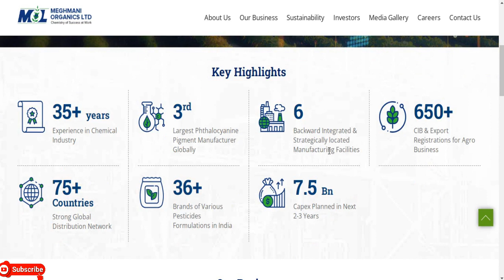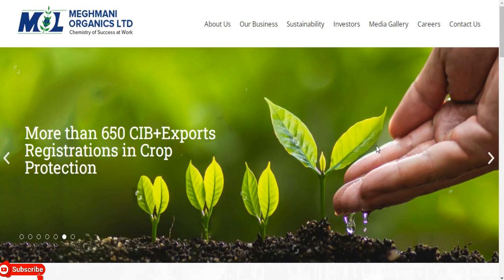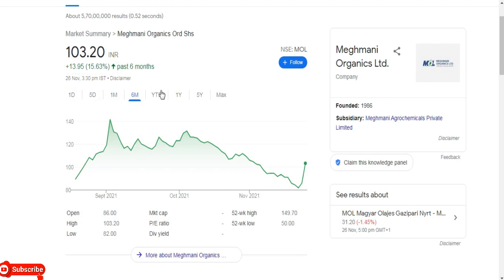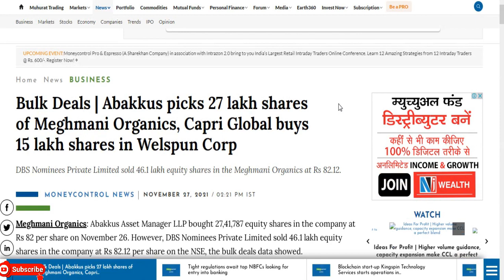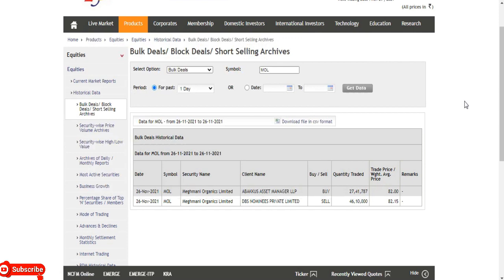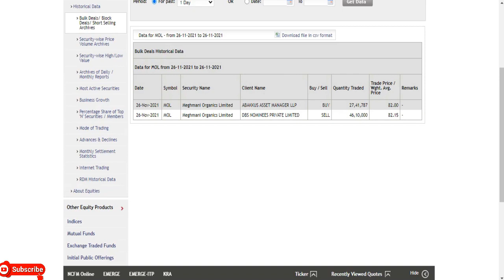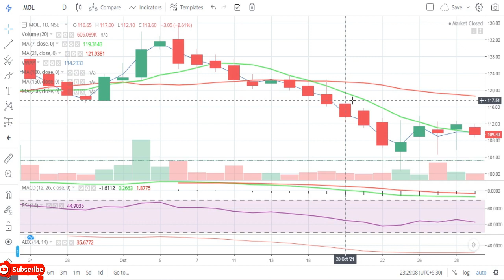Meghmani Organics Ltd || Latest Target MOL || Chemical Share || Agro Share || Multibaggar Share